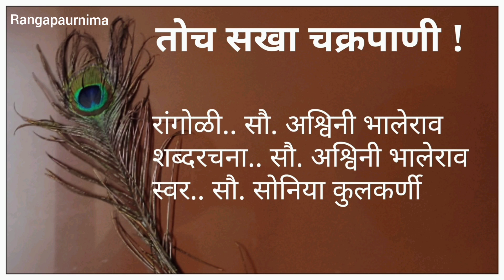तोच सखा... चक्रपाणी!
माझ्या अवतीभवती सतत दिसणाऱ्या काही गोष्टींमध्ये कृष्ण इतका सहज सामावलेला आहे, याची जाणीव आणि कृष्णाचं स्मरण या भावनेने तीन वर्षांपूर्वी ही कविता सुचली.
      या कवितेचं चित्ररूप या रांगोळीतून साकारलं आहे. या कवितेला माझी वहिनी सौ. सोनिया कुलकर्णी हीने स्वरबद्ध केले आहे.
    प्रत्यक्ष कृष्ण समोर नसतानाही त्याच्या असण्याची जाणीव सतत सोबत करते, हा भाव कृष्णचरणी.

                                   रंगपौर्णिमा.